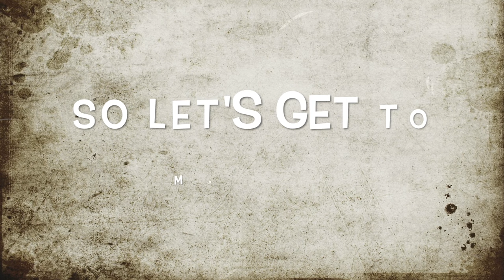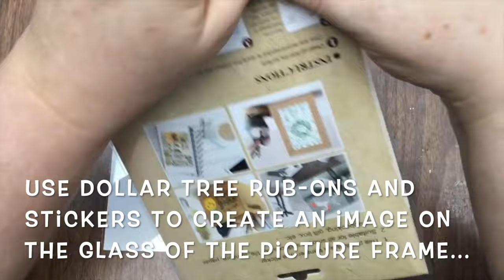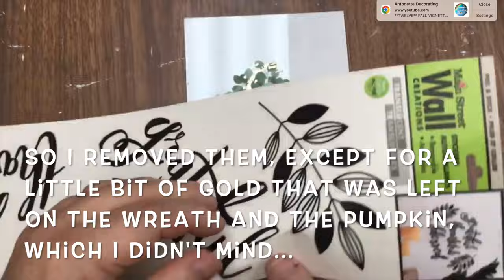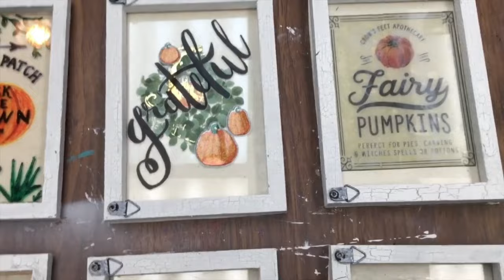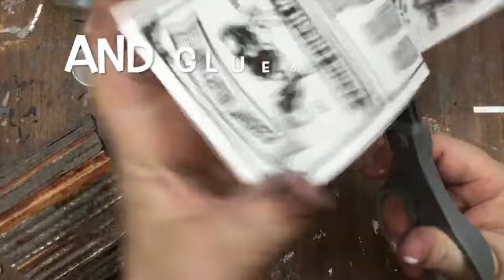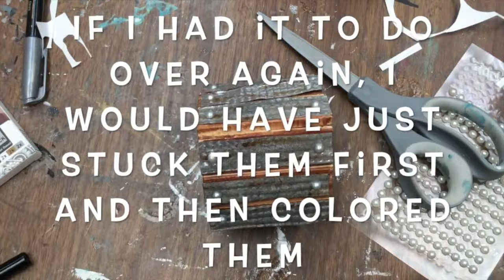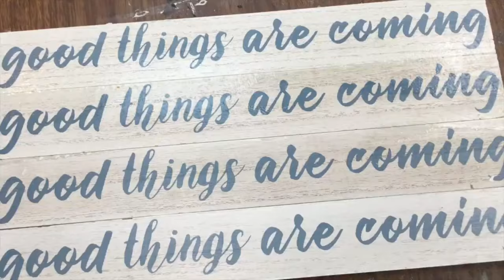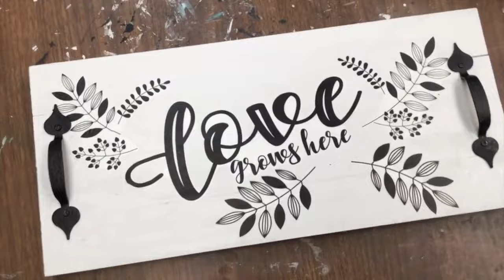The Creativity Cabinet's Top 5 Farmhouse DIYs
Here's a review of my 5 favorite farmhouse DIYS! Hope these inspire you to create your own farmhouse DIYs!

Materials for Birdhouse Risers

From Dollar Tree: Stick-on pearls, silver tone wedding napkin ring
From Target Bullseye's Playground: Cupcake stands, wooden circle banner
From Walmart: Gorilla Hot Glue Sticks, Waverly Chalk Paint in White and Ink
Trash to Treasure: Plastic sour cream lids to fit cupcake stands
Other: Posca Pens in black and white, silver permanent marker
Tools: Hot glue gun, makeup sponge

Materials for Another Bunny Basket

From CVS: Chalkboard labels
From Dollar Tree: Rectangular black plastic basket, black & white check ribbon, white poster board, black wire, bunny picks, chalkboard plastic Easter eggs, felt carrot stickers
From Target Bullseye's Playground: Bunny patterned dish towel
From Walmart: White Waverly Chalk Paint
Other: Black Sharpie, white Posca Pen
Tools: Scissors, hole punch, flat paint brush

Materials for Farmhouse Frame with Rub-On Image

From Dollar Tree: 5" x 7" picture frame, 5" x 7" canvas, greenery rub-ons, gold vintage type rub-ons, word wall stickers
From Michael's: Folk Art Crackle Medium
From Target Bullseye's Playground: Puffy metallic pumpkin stickers
From Walmart: Waverly Chalk Paint in Mineral and White, Gorilla Hot Glue Sticks
Other: White paint marker
Tools: Small flat head screwdriver, needle nose pliers, small flat paintbrush, hot glue gun, scissors

Materials for Farmhouse Birdhouse

From Dollar Tree: Maple furniture scratch marker, aluminum foil cookie sheet, Avery Glue Stick, stick-on pearls
From Walmart: Unfinished wood birdhouse with slatted roof, Waverly Chalk Paint in White and Elephant, Gorilla Hot Glue Sticks
Printed from Internet: Vintage dairy ads and logos sized to fit on birdhouse
Other: Silver permanent marker
Tools: Small flat paintbrush, ruler, black Sharpie, scissors, hot glue gun

Materials for Wooden Desk Art Plaque

From Ace Hardware: 2 front attaching drawer pulls
From Dollar Tree: 4 long rectangular solid wood desk plaques, word wall stickers
From Walmart: Gorilla Wood Glue, White Waverly Chalk Paint
Other: Water resistant Mod Podge
Tools: Baby wipes, sanding sponge, flat paintbrush, black Sharpie, small nails, hammer, screwdriver, sponge brush